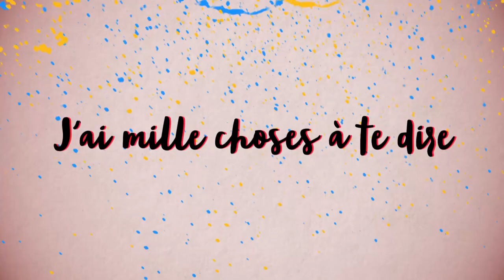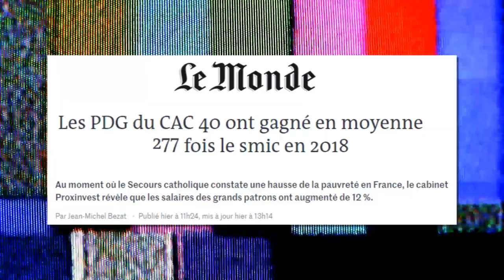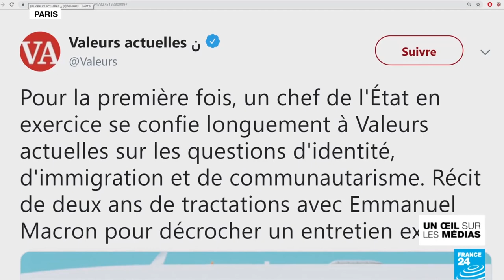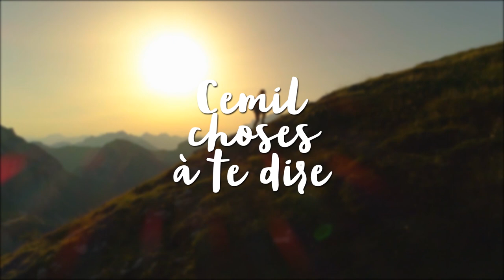DÉRAPAGES ? NON !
⬇ Déroule pour les détails ⬇

J-26 avant le début de la grève générale nationale et illimitée.
Et dans les médias, ça vomit en abondance.
Mais à qui profite le crime?

Mise au point.

[23741]